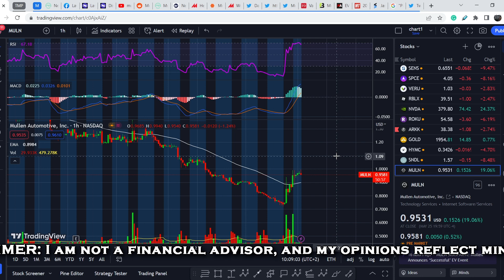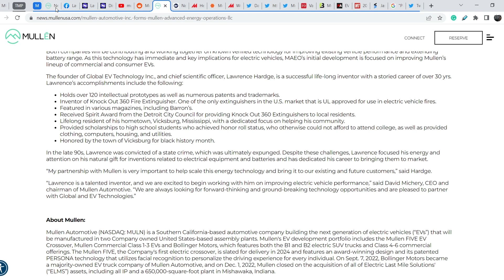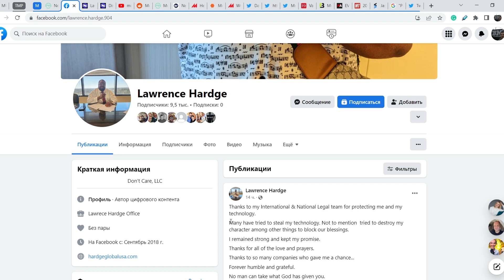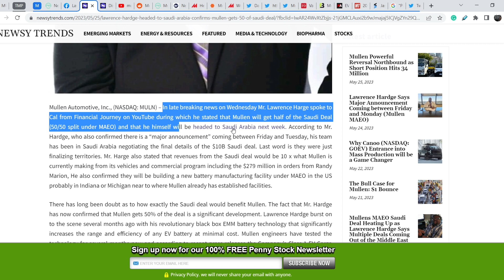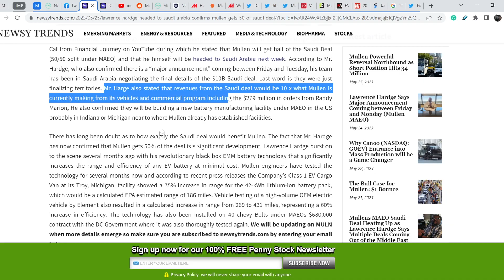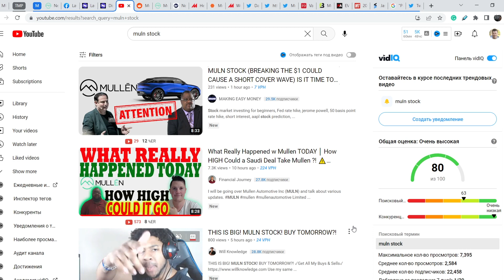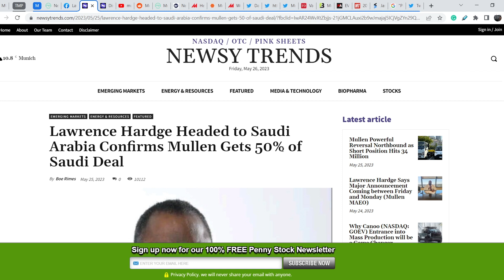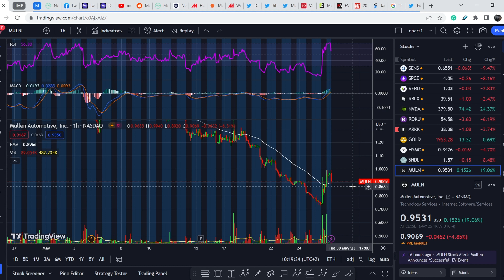MULN Stock Gained 35%+ Yesterday! Will It Continue To Grow? The Real Catalyst For MULN Revealed!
Mullen Automotive, Inc. MULN Stock, an electric vehicle company, manufactures and distributes electric vehicles. It also operates CarHub, a digital platform that leverages AI to offer an interactive solution for buying, selling, and owning a car; and provides battery technology and emergency point-of-care solutions. The company was founded in 2014 and is based in Brea, California.
In this MULN Stock Analysis video, we discuss scalping and investing in the company. We analyze the 50 EMA (Exponential Moving average), MACD (Moving Average Convergence Divergence), RSI (Relative Strength Index), bullish and bearish trends, technical analysis chart patterns, and potential entry and exit points for traders and investors.

Time codes:
0:00 Intro
0:12 Fundamental Analysis